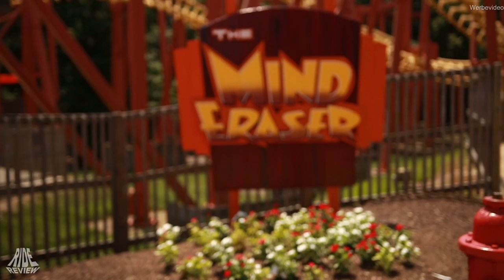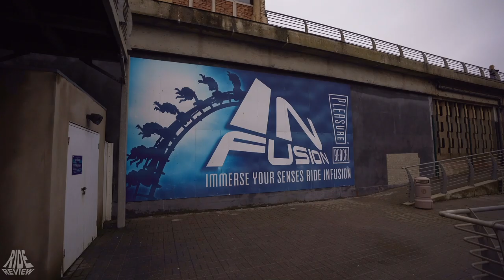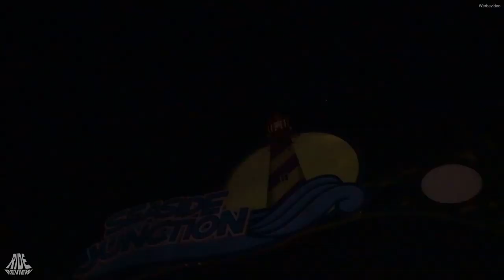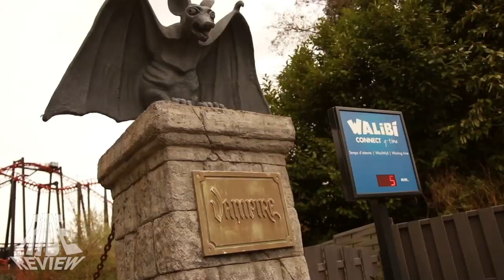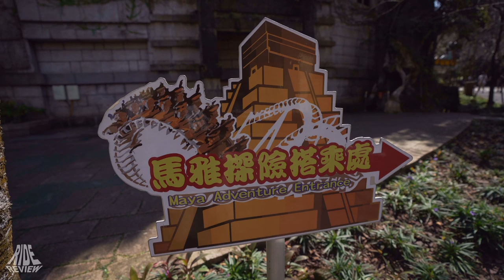VEKOMA - SLC - Suspended Looping Coaster - Compilation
Vekoma Rides Manufacturing B.V. - SLC - Suspended Looping Coaster - Compilation